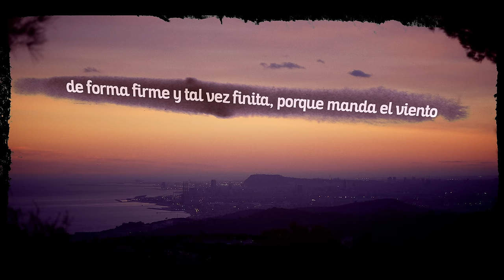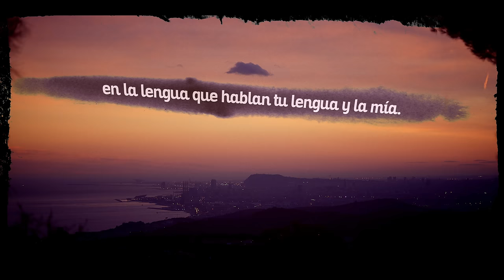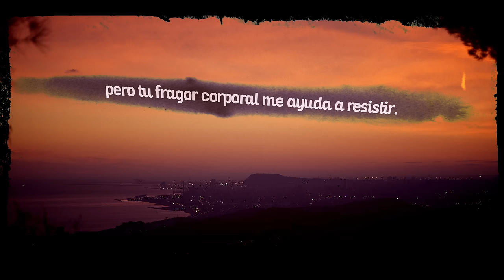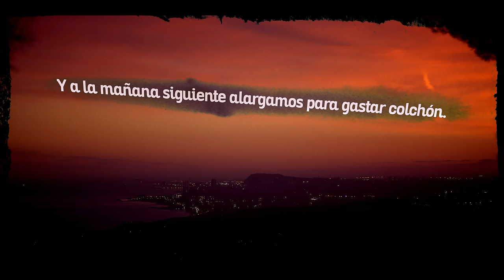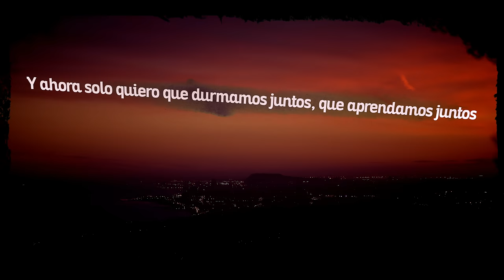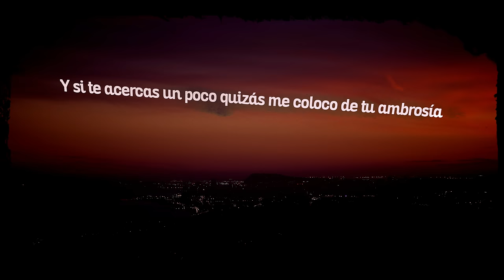Lágrimas de Sangre - Chispa y oxígeno con Kutxi Romero (Vértigo)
Lyric video de la canción "Chispa y oxígeno con Kutxi Romero - Marea" del nuevo disco de Lágrimas de Sangre, "Vértigo", ya puedes escucharlo en:

PRÓXIMAS FECHAS:
23 MARZO - BARCELONA - ST JORDI CLUB
29 MARZO - GIRONA - SALA MIRONA
30 MARZO - MONZÓN - FIESTAS MAYORES
06 ABRIL - BILBO - SALA SANTANA 27
12 ABRIL - MADRID - SALA BUT
13 ABRIL - MADRID - SALA BUT
02-03-04 MAYO - VILLARROBLEDO - VIÑAROCK
11 MAYO - VALLS - SALA RED STAR
18 MAYO - MALLORCA - SALA ES GREMI
24 MAYO - ZOTES DEL PARAMO - ZOTES ROCK
25 MAYO - ZARAGOZA - TEATRO DE LAS ESQUINAS

"Vértigo" de Lágrimas de Sangre incluye:
1. Si Alguna Vez Nos Fuimos
2. Vértigo
3. Salsa Boloñesa
4. Gira la Moneda
5. A Ver Si Lo Pilláis Ya
6. Tu Espacio
7. Saber Quién Soy
8. Robotofobia
9. Guerra Mental (Societat d'algun Troll)
10. Futuro Bajo Arresto
11. Valtonyc 15/11/18
12. Chispa y Oxígeno
13. Dime por Qué
14. Tant Per Fer
15. Nuestras Soledades
16. Quemar el Mar
17. Meteoritos